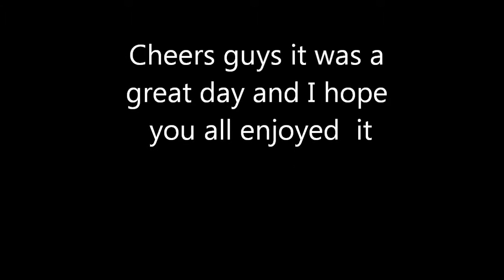Trail Riding in North Wales